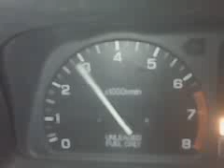honda crx rev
just messin around in my honda  the check engine light is cuz i have a ecu from a 91 teg that had a b18a1